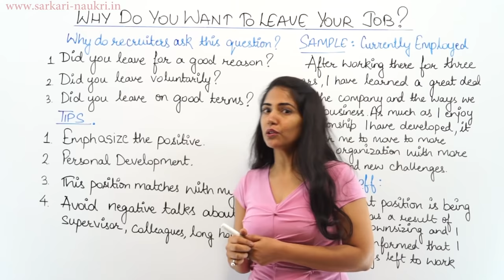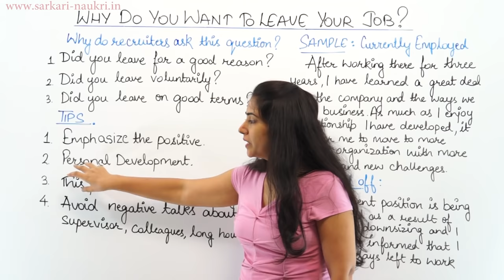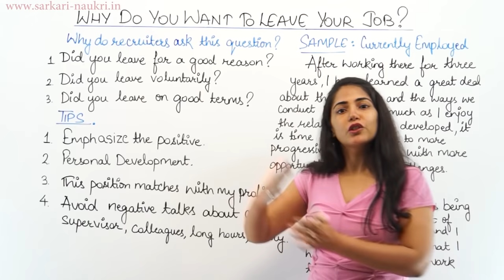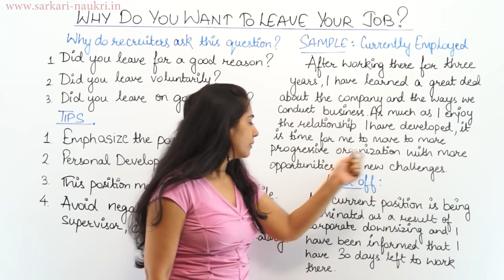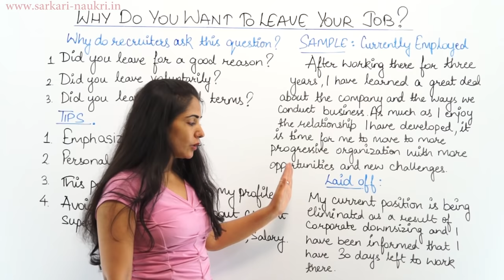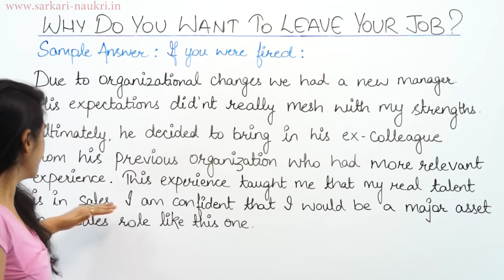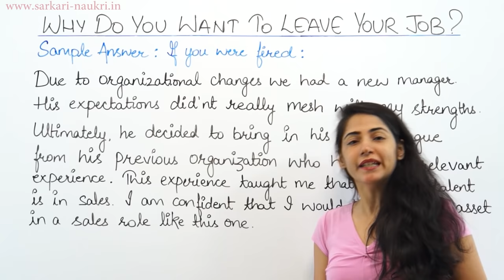Why do you want to leave your job? (Hindi)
It is important to be well prepared for an interview so in this video, I will explain you how to answer "Why do you want to leave your job?".